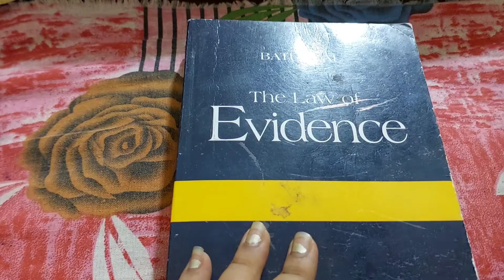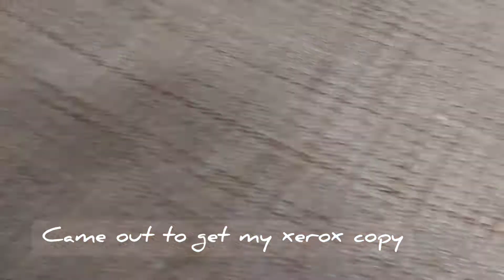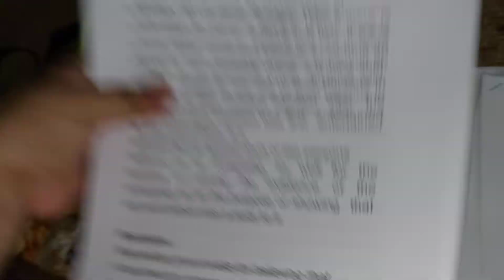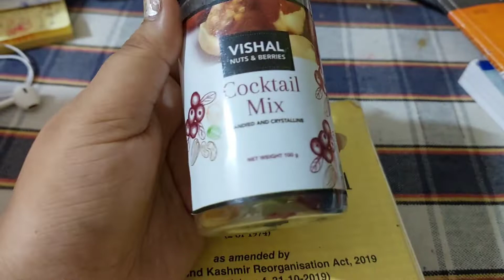a productive day with me 🌱 | study , going out ,morning to night study 📖 routine 🌷🌿